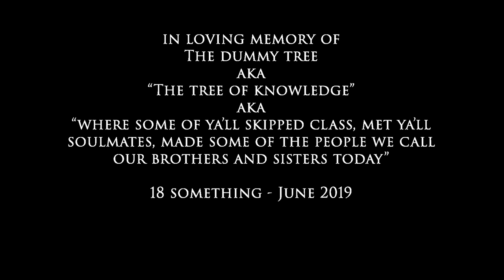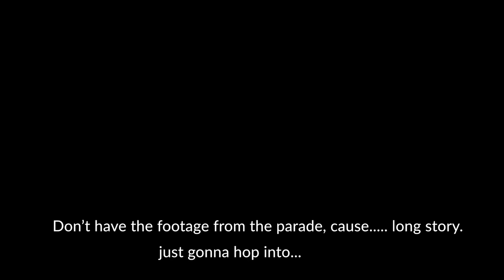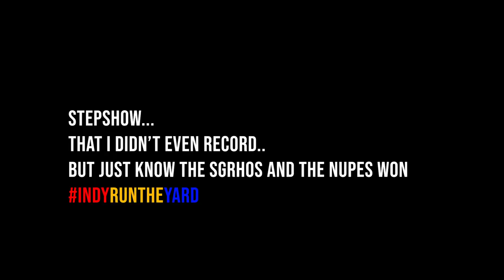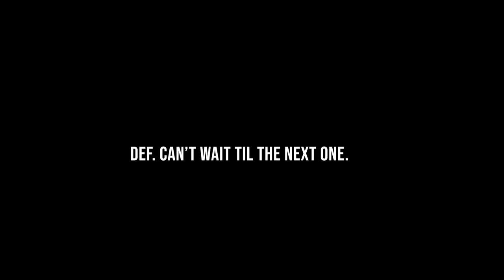BCHomecoming2k19 | Vlog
Benedict College Homecoming 2019!